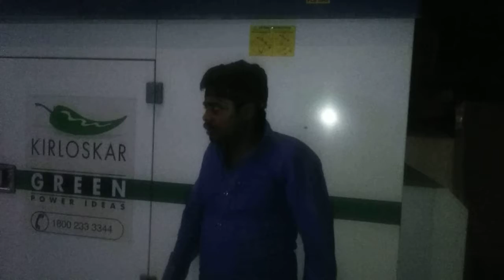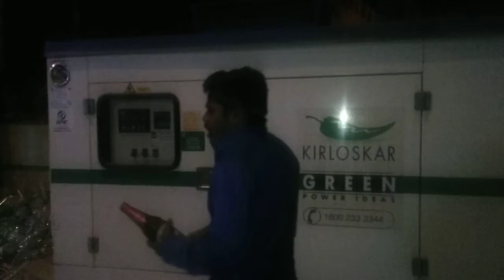Tapan kumar Maity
Jokan no seras